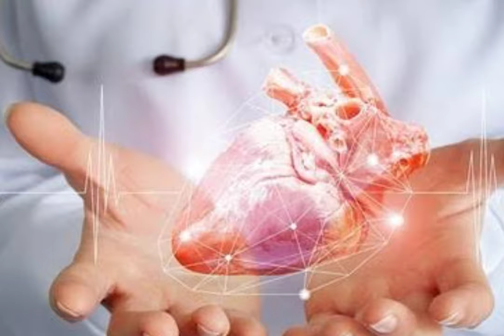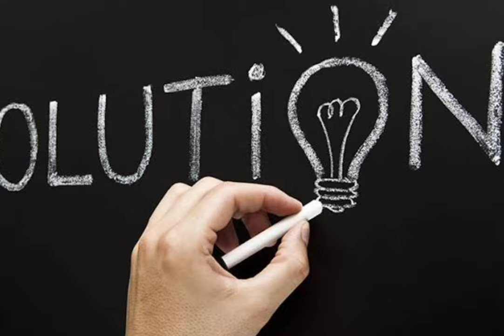Extraordinary journey!! Christiano Ronaldo!! unknown facts!!! hard working sportsman